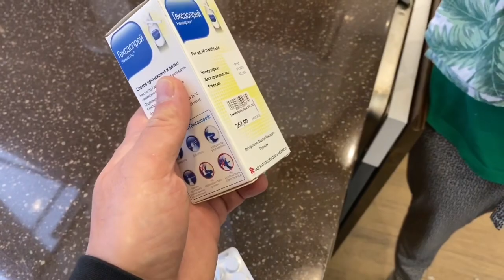ВЛОГ Меня БЕСПОКОИТ КАШЕЛЬ Юли ! Она не ВЫЗЫВАЕТ ВРАЧА !